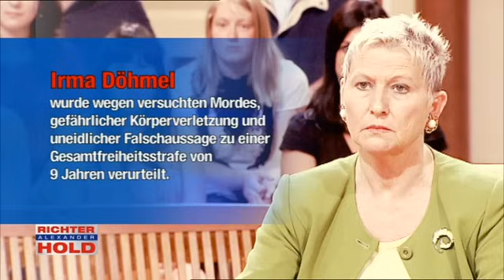"ICH WOLLTE IHN VON DIESER ZECKE BEFREIEN!" ☠️🤬 Aus Liebe..? |2/2| Richter Alexander Hold | Sat.1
Bis vor ein paar Monaten hat der 36-jährige Marius Döhmel noch bei seiner Mutter gelebt. Als er die 22-jährige arbeitslose Nancy Peschke im Internet kennenlernt, verliebt er sich bis über beide Ohren in sie. Nancy scheint seine Gefühle zu erwidern.